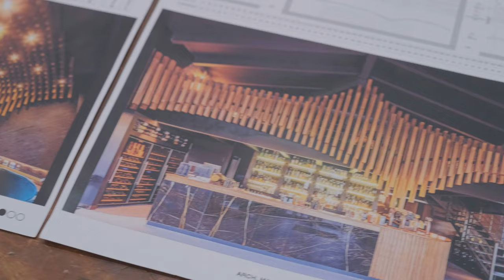Boccaccio 80 | Lounge Restaurant tra musica, funzione e forma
Il Boccaccio 80 viene concepito come uno spazio dove la musica, il design e il buon cibo sono i protagonisti. Sin dall'ingresso nel locale, l'ospite viene trasportato verso diversi ambienti, dove questi due piaceri prendono vita. Entrando, una sinuosa balaustra coglie subito l'attenzione.
Le onde sonore vengono pietrificate quando vengono tramutate in un soffitto che a sua volta serve da illuminazione per gli spazi sottostanti; ogni visitatore diventa il protagonista grazie agli spot di luce diretta.
Il pavimento in cemento bicolore segue l’andamento delle aree tavoli e delle superfici superiori. La sala ballo è stata progettata con l'uso di tagli di luce, specchi e carte da parati che creano un'atmosfera giovane ed elegante differenziandosi dalle altre sale del locale.

Dott. Arch. Massimiliano De Leo
Collaboratore: Santiago Restrepo Arias
Video: Omar Tomaino